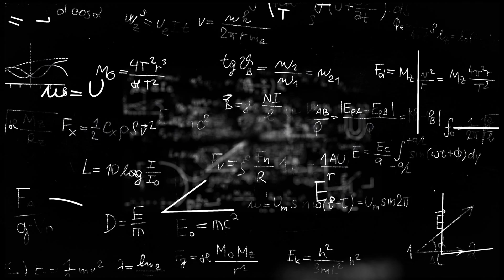What is Quantum? | EXPLAINED | Physicist Denise Caldwell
Have you heard of quantum theory but aren't quite sure what it's all about? Look no further! In this video, we'll break down the complex concepts of quantum physics in simple terms, exploring what the word 'quantum' means and how quantum theory explains some of the strangest phenomena in the universe. From quantum entanglement to superposition, we'll delve into the mysteries of the quantum world and discuss the ongoing debate about whether quantum theory describes reality or is simply a mathematical tool. Whether you're a beginner or just looking for a refresher, this video is for you!

What does quantum mean? What is quantum theory in simple terms? Why is it called quantum? Is quantum theory or reality?